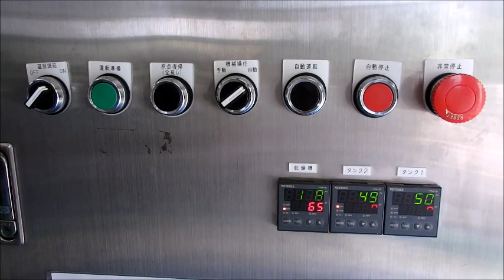超音波システム研究所：オリジナル超音波洗浄機－－－超音波の最適化技術－－－